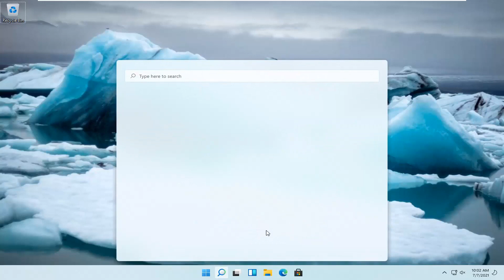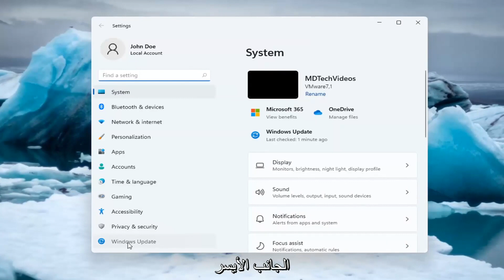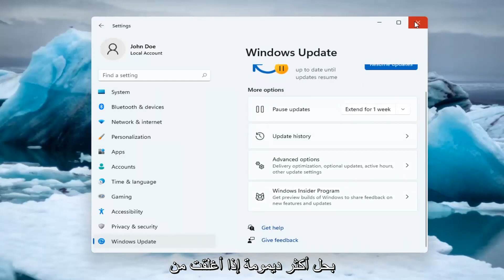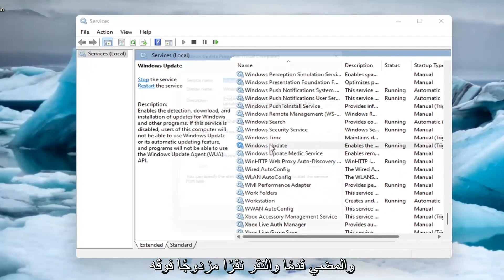كيفية تعطيل التحديثات التلقائية في Windows 11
كيفية تعطيل التحديثات التلقائية على Windows 11 [دروس]

نعم ، يمكنك تعطيل التحديثات التلقائية على Windows 11 ، وفي هذا الدليل ، سنعرض لك ثلاث طرق لإكمال هذه المهمة.

في هذا البرنامج التعليمي ، سنوضح لك كيف يمكنك حظر Windows Update وإيقافه وتعطيله وإيقاف تشغيله بشكل فعال وكامل في Windows 11 بحيث يمكنك تثبيتها عندما تريد ذلك.

تعطيل التحديثات التلقائية للويندوز على ويندوز 11 بشكل دائم
كيفية تعطيل التحديثات التلقائية لنظام windows 11
windows 11 pro تعطيل التحديثات التلقائية
كيفية تعطيل التحديثات التلقائية لنظام التشغيل windows 11

تم تعيين Windows 11 على التحديث تلقائيًا عندما تصدر Microsoft تحديثات جديدة. لإيقاف التحديثات الجديدة مؤقتًا ، انتقل إلى Windows Update وإعدادات الأمان ، وحدد تاريخًا لتحديث Windows.

في Windows 11 ، يتم تنزيل تحديثات الجودة (أو التحديثات التراكمية) وتثبيتها تلقائيًا بمجرد توفرها. على الرغم من أن هذا الأسلوب التلقائي يسمح للأجهزة بتلقي تحديثات الأمان لتصحيح الثغرات وتحسين الأداء وإدخال التحسينات دون تدخل المستخدم ، فقد تكون واحدة من أكثر الميزات إثارة للجدل.